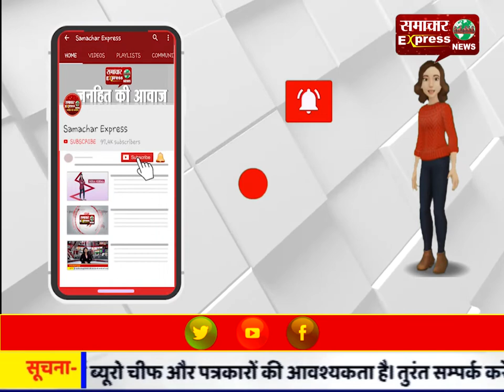इस वक्त की बड़ी खबर पुलिस विभाग में बड़ी संख्या में हुए फेरबदल